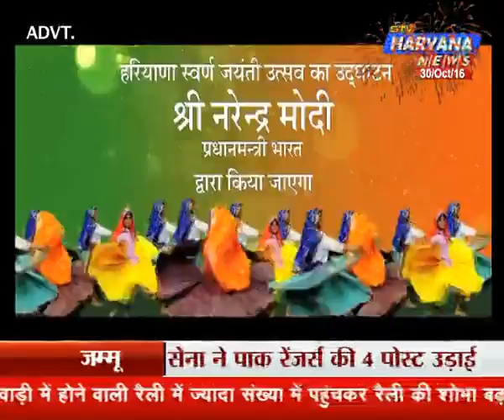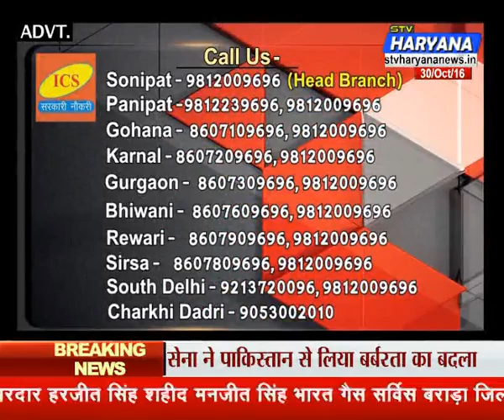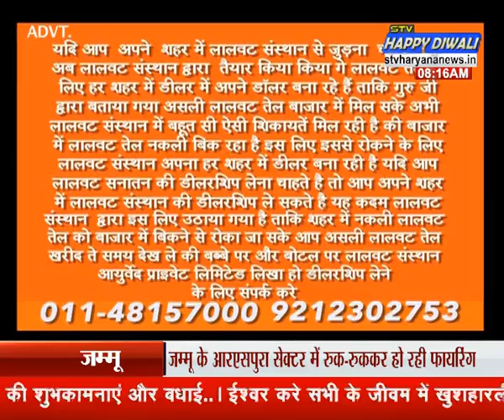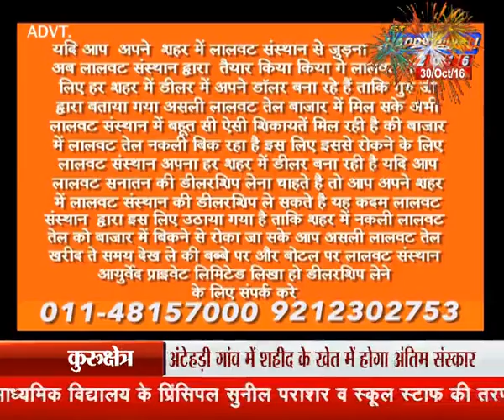stv Haryana News, Kismat Connection (30.10.16)